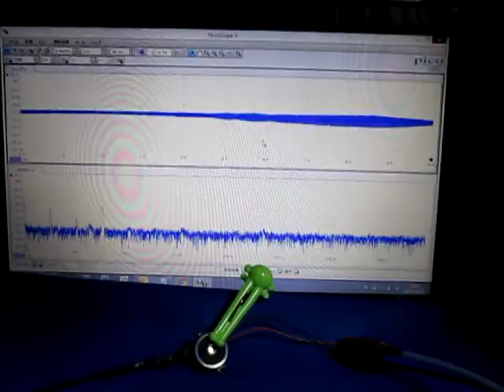音と超音波の組み合わせによる、超音波システム Ultrasonic experiment